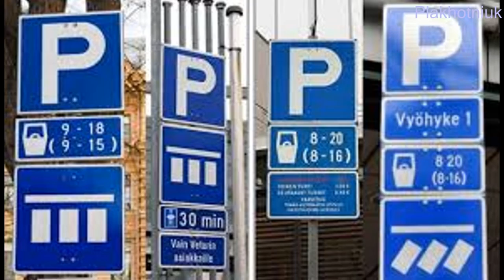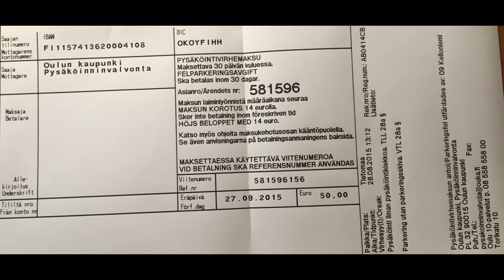Штраф в Финляндии за неправильную парковку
Просто не оставил часики в машине в итоге 50 евро штрафа=)